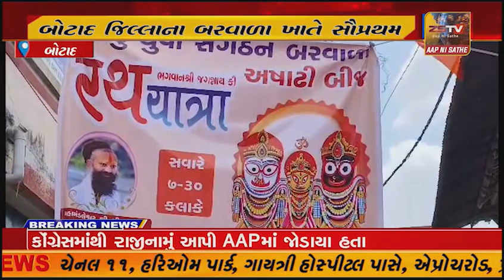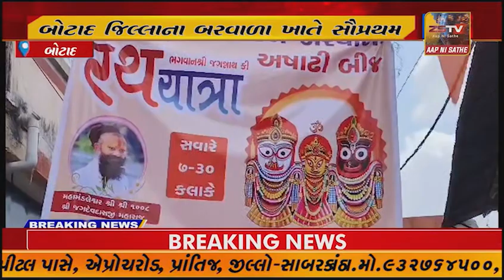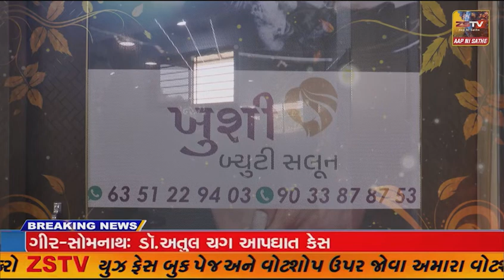બોટાદ જિલ્લાના બરવાળા ખાતે સૌપ્રથમ વખત ભવ્ય રથયાત્રાનું કરાયું